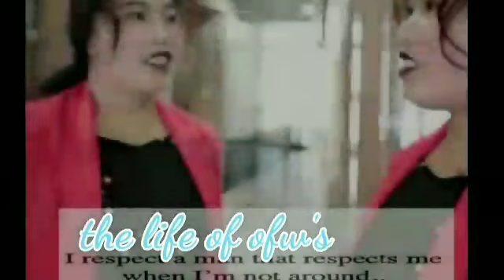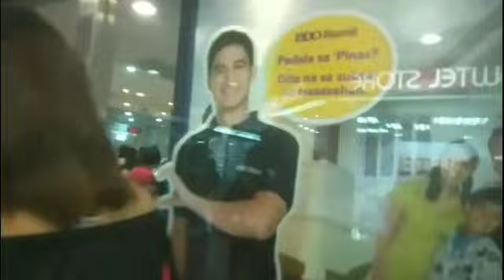MAID IN HONGKONG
Sunday November 10 day